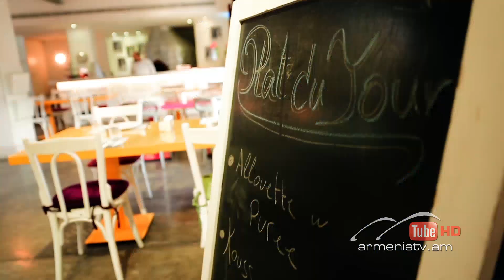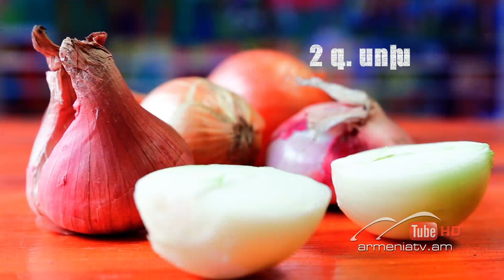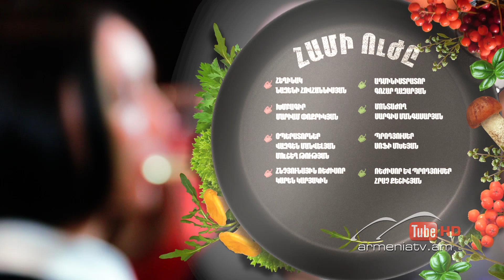Համի ուժը, Տոլմա / The Power of Taste